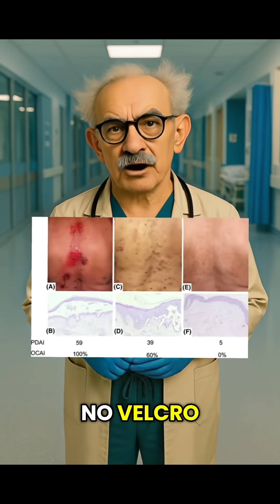🩸Pemphigus vulgaris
Ever heard of it?!